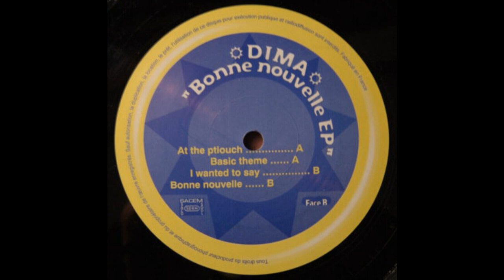Dima - Basic Theme (Techno 1996)